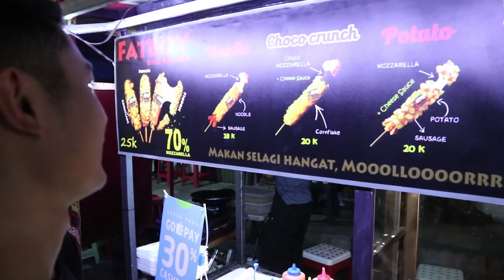WAYAHE WAYAHE KULINER DI SEMARANG!!!PASAR MALEMNYA KEREN!!!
Heloo gaes!!!

Ada yang kangen sama kenas ga?haha
Ini video keseruan kenas waktu lagi di Semawis,Semarang gaes.
Jalan jalan singkat sebelum pulang kampung..

Hope you enjoy the video gaes!!

FP : kavloggageo